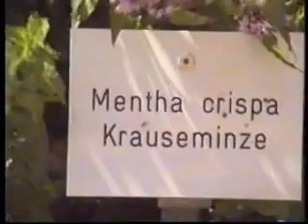LGS Böblingen 1996 - Draussen II,2